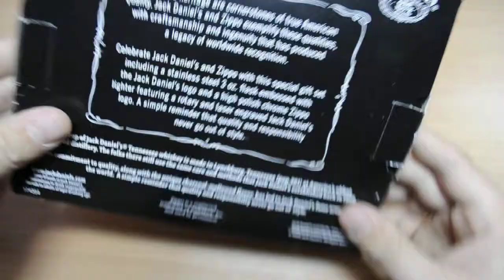Подарочный набор Zippo 24652 Jack Daniel's Lighter & Flask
Откройте для себя идеальный подарок для настоящих ценителей стиля и качественных аксессуаров с подарочным набором Zippo 24652 Jack Daniel's Lighter & Flask. В этом наборе вы найдете оригинальную зажигалку Zippo с легендарным логотипом Jack Daniel's, а также стильный фляжку, которая станет незаменимым аксессуаром для ваших приключений. Высококачественные материалы, изысканный дизайн и функциональность — все это в одном комплекте. Это идеальный подарок для любителей бренда Jack Daniel's, а также для тех, кто ценит качество и стиль.